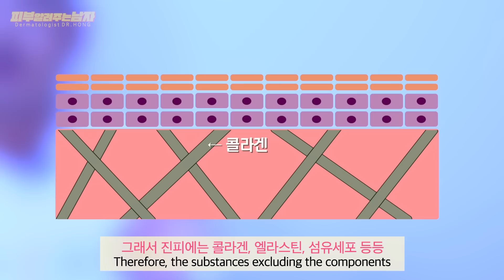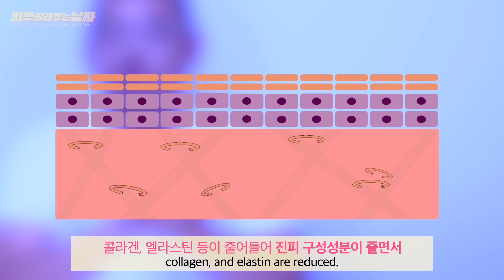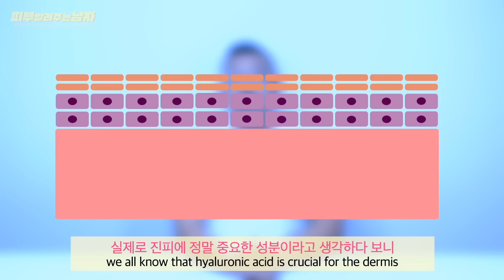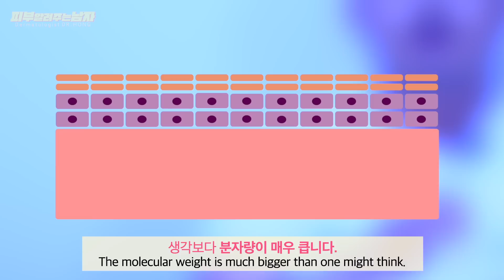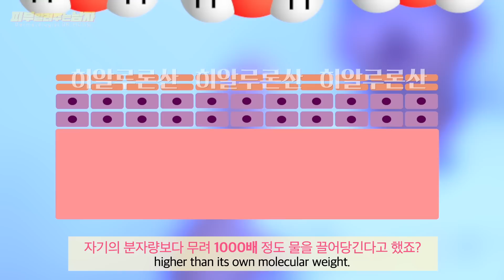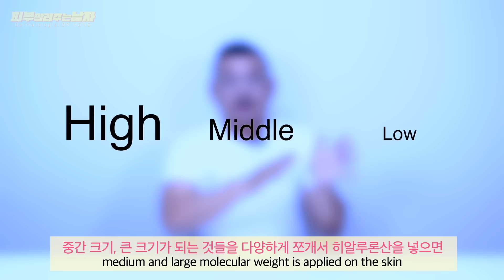보습 끝판왕 히알루론산의 원리와 남들이 알려주지 않는 진실. feat. 피부과전문의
* Turn on CC if you want Eng sub
요즘 많이들 쓰고 계시죠?
바로 ‘히알루론산’ 화장품!!!

피부 보습 성분으로 가장 유명한 성분이기도 하고~
화장품으로도 정~말 많이 나왔죠!

바르면 피부가 촉촉~해지면서
뭔가 피부가 광도 나보이고😁
주름도 없어진거 같고😘
(제 지인은 히알루론산은 명약과도 같다며…)

흠 그럼..
히알루론산 화장품을 바르면
정말 피부가 ‘좋아지는’ 걸까요?
아니면 ‘좋아지는것 처럼 보이는’ 걸까요?

에라 모르겠다!
그냥 무작정 많이 바르는게 좋은걸까요?

역시 화장품은 알고 발라야 진짜 화장이죠!
밀라노 순방..이 아니라 학회에서 돌아온~!
우리의 피알남이 오랜~~만에 돌아왔습니다😅

피부과전문의 김홍석의 ‘히알루론산’ 심층분석!
유익하게 보셨으면 좋겠습니다😁